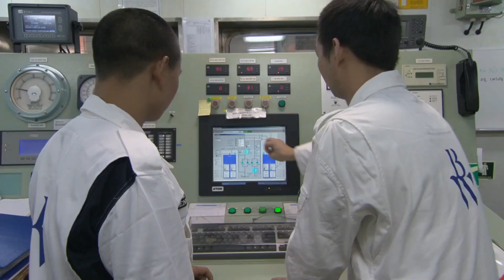Checking in on Standards, Training Facilities and Qualifications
November 2022 | Manila, Philippines

CREWCONNECT GLOBAL CONFERENCE

At the Heart of Global Crewing. At the Heart of the Debate.

The industry's most relevant event, connecting the global crewing community to inform and inspire change in recruitment & retention, training & safety at sea, and mental health & well-being.